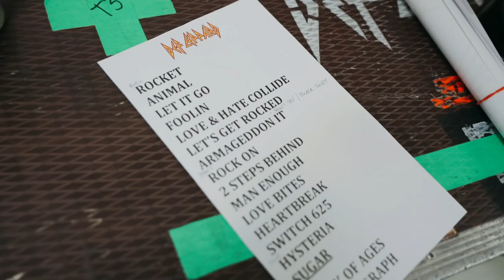Joe Elliott's best performance yet? Def Leppard Hits Europe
Def Leppard takes you behind the scenes at their performance in Prague on June 17, 2019.

Get tickets to Def Leppard's 2020 Stadium Tour with Mötley Crüe and special guests Poison & Joan Jett

Video: Ryan Sebastyan